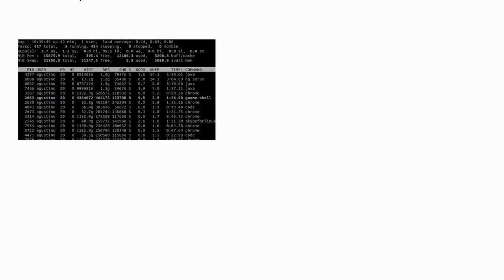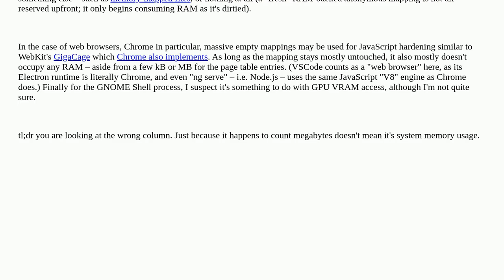What does lower case "g" mean in top output?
A special thanks goes out to the community

  memory bash linux top virtual-memory